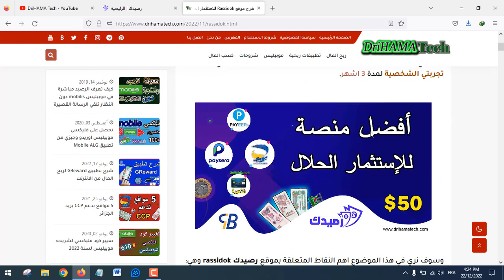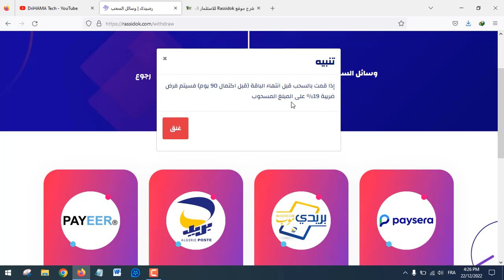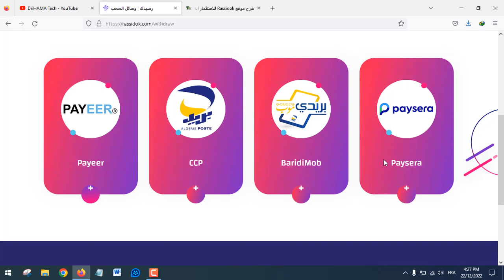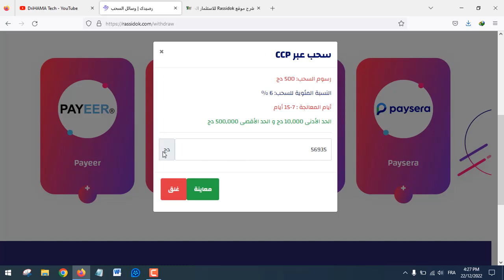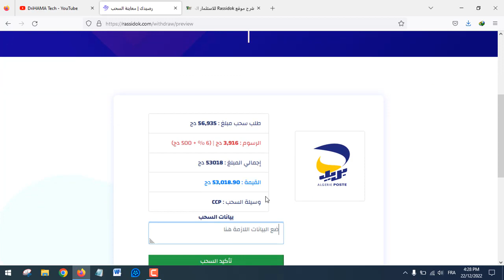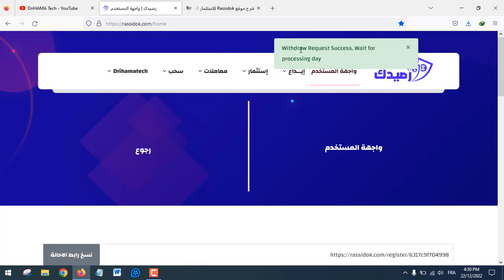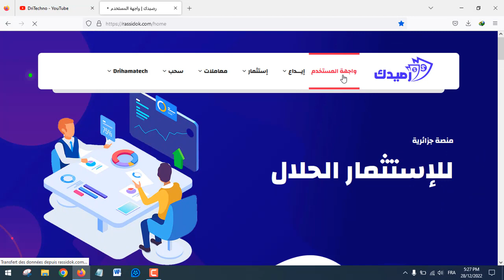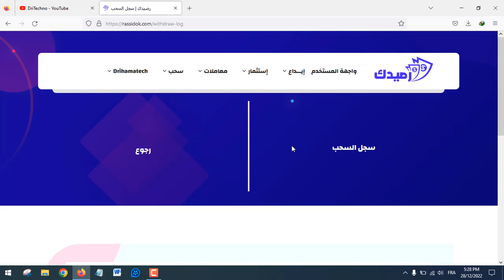اثبات السحب من منصة رصيدك rassidok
تجربتي مع منصة رصيدك rassidok للربح من الانترنت للجزائريين

موقع استثمار بدون رأس مال
موقع استثمار الراجحي
موقع استثمار حقيقي
موقع استثمار صادق
موقع استثمار مضمون
موقع استثمار حلال
موقع استثمار المال
موقع استثمار بيتكوين
مواقع استثمار موثوقة
مواقع استثمار حلال
مواقع استثمار إسلامية
مواقع استثمار usdt
مواقع استثمار الدولار
مواقع استثمار عربية
مواقع استثمار مضمونة
مواقع استثمار المال
مواقع استثمار الأموال
Rassidok
برنامج استثمار المال
استثمار المال عبر الإنترنت
مواقع استثمار حلال
الاستثمار للمبتدئين
أفضل استثمار في العالم
الربح من الانترنت في الجزائر 2022
كيف أسحب اموالي من التداول في الجزائر
موقع ربح يدعم ccp
مواقع الاستثمار الموثوقة 2022
أفضل منصات التداول في الجزائر
شرح منصة رصيدك rassidok والعمل فيها بدون خبرة
الربح من الانترنت للجزائريين ، حقق مدخول شهري مع هذه المنصة
رصيدك
مواقع استثمار rassidok
مواقع استثمار rasidok
rassidok
rasidok
شرح التحديثات الجديدة على أفضل موقع جزائري Rasidok و ربح 10 ملاين سنتيم شهريا و كيف نسحبوا الاموال
كيف نربح 10 ملاين سنتيم او 500€شهريا من موقع رصيدك الجزائري 100% و كيفاش نسحبوا الاموال / شرح كامل
افضل موقع استثماري 2022  استثمار بي مبلغ بسيط جدااا  مع اثبات السحب
شرح المنصة الإستثمارية الجزائرية الجديدة "رصيدك" | مدخول شهري | ربح شهري حلال %100
الربح من الانترنت للجزائرين | حقق مدخول شهري مع هذه المنصة الجزائرية الرائعة ... موقع العمر
سارع الربح للجزائريين من الانترنت باثبات السحب والدفع عبر ccp
ضع دخل لنفسك بلإستثمار في منصة جزائرية 100٪ بمشروع حلال يدعم ccp.baridimob. payeer
ضع لنفسك مدخول شهري بالاستثمار في موقع جزائري 100% يدعم Baridimob و ccp و Paysera
طريقة الإستثمار على موقع رصيدك الربح_من_الانترنت ccp , الجزائر
نهاية موقع مدخولي . هذا هو السبب
موقع رصيدك طريقة اسثمار وايداع وتسجيل
إسثمر من بيتك في الجزائر و الدفع ccp مع شركة رصيدك  ربح 500€ شهريا دون مجهود
تعرف على منصة Rassidok وكيفية ربح المال من الانترنت عن طريقها بسهولة تامة 2022
موقع استثمار حلال ( صادق ) 2022 / اربح 10.000دج جزائري اربح الأموال حلال
شرح منصة رصيدك جزائرية استثمارية بالحلال هي الاحسن حاليا باثبات لسحب
للجزائريين والعرب || موقع رائع للإستثمار وربح بشكل يومي يدعم ccp مع اثبات سحب
شرح موقع Rassidok للاستثمار الحلال 2023